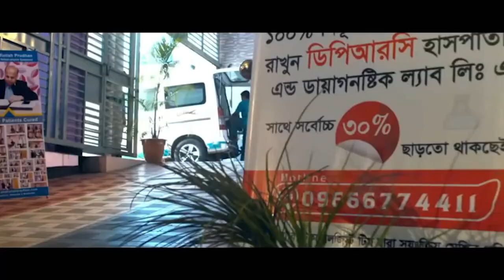Osteoarthritis রোগী সুস্থ হওয়ার ৩ সপ্তাহ পর ফিরে এসে কি বললেন। DPRC’র চিকিৎসা নিন সুস্থ হোন।